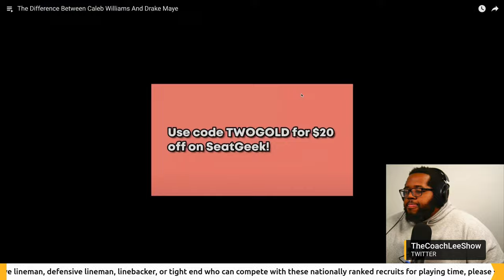2024 NFL Draft: Caleb Williams Vs Drake Maye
Watch as we break down the NFL draft reactions to the top two QB prospects, Caleb Williams and Drake Maye. The 2024 NFL draft is near and these two players are sure to create buzz among experts and fans alike. Don't miss out on this exciting discussion about the future stars of the NFL!